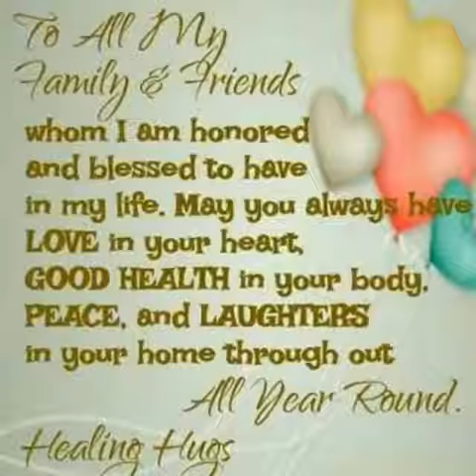Bless The Skins